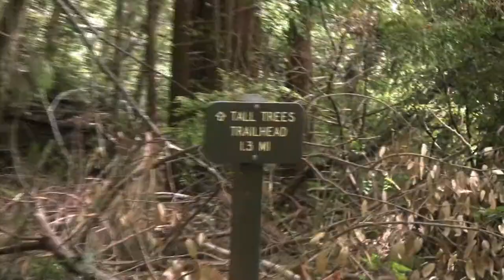Prairie Creek Redwoods State Park-Rare Footage of Tall Trees Grove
Here is some extremely rare and beautiful Tall Trees Grove amidst Prairie Creek Redwoods State Park. The Tall Trees Grove is an offshoot of the park containing the grove with the average highest canopy in the world. Many of the trees in the grove are around 370 feet and height, although it is hard to tell from the ground!

Tall Trees Grove is the most difficult grove for a traveler to access, and has gotten even more difficult to see because its gravel access road was shut down due to budgeting reasons. It is no longer accessible by car, and you'd have to hike or bike down a gravel road 8 miles one way to see it. Almost hardly possible by a day trip anymore unless you want to spend little to no time in the grove.

Enjoy the footage and get a taste for what this enchanting one-of-a-kind grove  has to offer, but realize nothing I could ever film here could ever do the park justice. Go see it in person if at all possible!! And maybe one day the will re-open the access road!